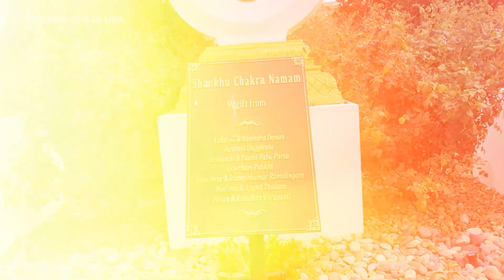అమెరికాలో హిందూ దేవాలయం India Cultural Center & Temple in Memphis II USA Telugu vlogs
Join us as we explore the India Cultural Center and Temple in Memphis, TN! 🇮🇳✨ In this vlog, we take you through the beautiful architecture of the temple, share our experiences, and discuss the significance of this cultural and spiritual landmark for the Indian Hindu community. Discover the intricate details of the temple’s design, learn about its cultural importance, and see how it serves as a hub for the local Indian community. Whether you’re interested in Indian culture, temple architecture, or just looking for new places to explore, this video offers a fascinating glimpse into a cherished part of Memphis.

Telugu Life In USA
Telugu Lifestyle in the USA
Vlogs
Telugu travel vlogs from the USA
Telugu travel vlogger
Hindu Temple in USA.
Hindu Temples in America.
Indian Culture in USA.
Spiritual Journey USA.
Temples in America.
Indian Community USA,
USA Telugu Vlog,
Indian Festivals in USA,
Hindu Temple Visit,
Cultural Heritage USA,
Hindu Temple Experience,
Indian Culture Abroad,
Temple Tour USA,